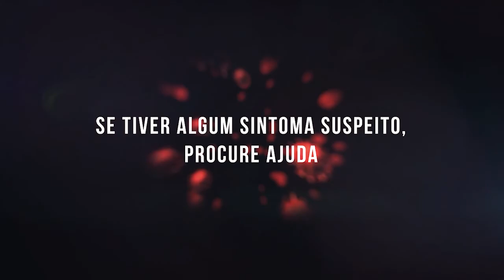A VIDA PEDE CUIDADO (4)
A Vida pede Cuidado. Neste mês de abril, em alusão ao Dia Mundial de Saúde, comemorado no dia 07, divulgamos uma série com quatro vídeos sobre pessoas que foram vítimas da Covid-19 ou que enfrentam o problema na linha de frente, como forma de sensibilização às medidas de prevenção. Compartilhe! O trabalho para vencer a pandemia tem que ser diário.